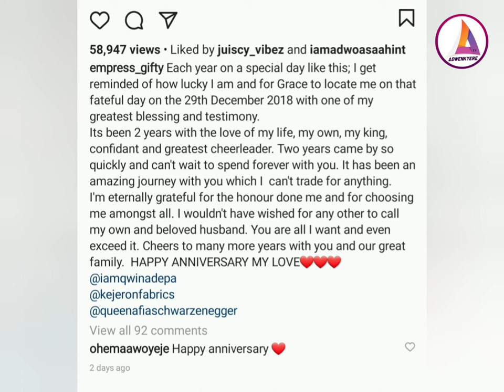EMPRESS CELEBRATES 2 YEARS MARRIAGE ANNIVERSARY, SEND HEART TOUCHING MESSAGE TO HUSBAND